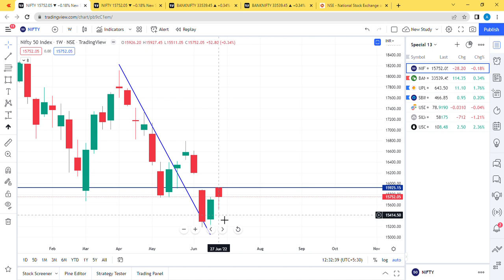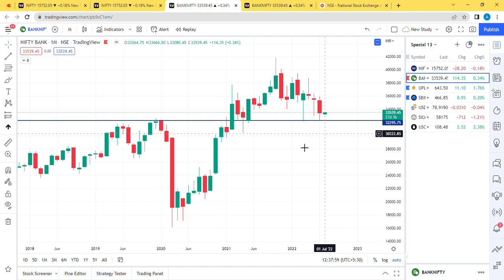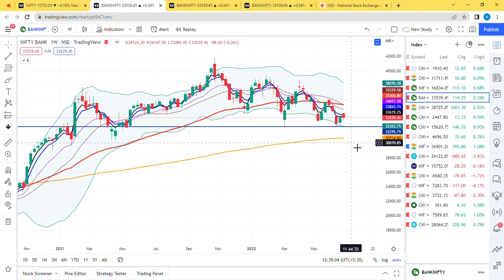weeklymarketreview dowtheory nifty banknift niftytomorrow bankniftytomorrow daytrading